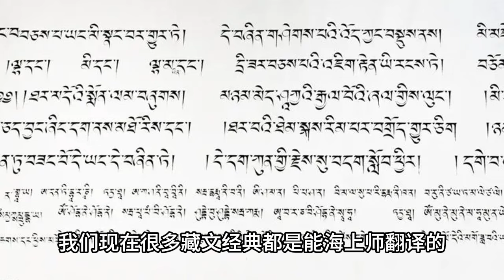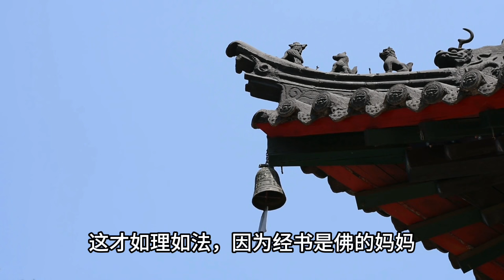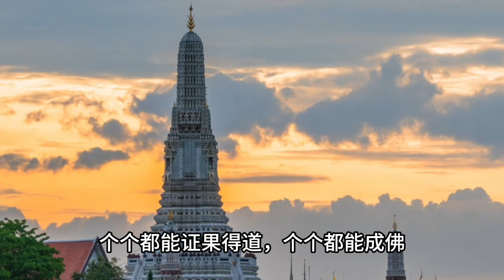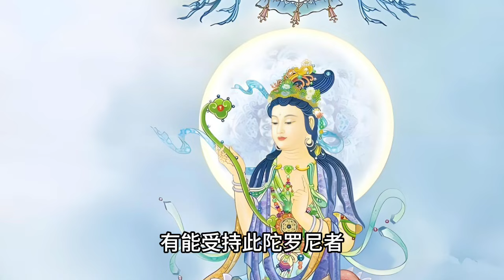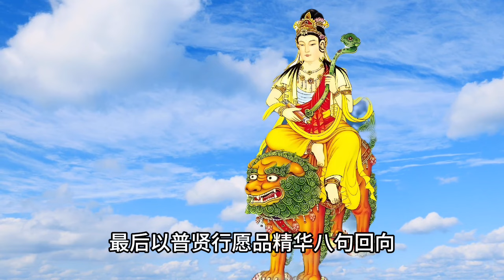感应神速！这个短咒每天仅五分钟，快速打开智慧福报之门！